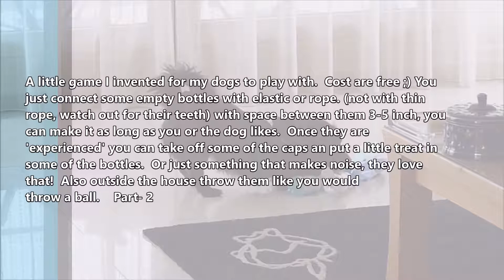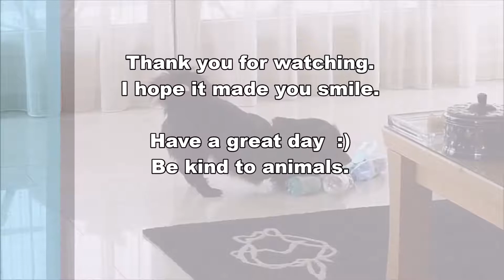Doggy Bottle Game part-2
A little game I invented for my dogs to play with.  Cost are free ;)
You just connect some empty bottles with elastic or rope. (not with thin rope, watch out for their teeth) with space between them 3-5 inch, you can make it as long as you or the dog likes.  Once they are 'experienced' you can take off some of the caps an put a little treat in some of the bottles.  Or just something that makes noise, they love that!  Also outside the house throw them like you would throw a ball.

Het honden 'flesjes-spel'   Een gratis spel wat ik heb bedacht om mijn honden extra plezier te gunnen.  Gewoon een aantal lege flesjes met elkaar verbinden met elastiek of touw. (Touw niet te dun, denk aan hun tanden) doe dat met ruimte ertussenin zo'n 10- 15 cm, en hier en daar een paar aan elkaar. Zoveel als jij en je hond maar leuk vinden.  Als ze er eenmaal ervaring mee hebben, kan je ook een paar doppen eraf halen en  er wat kleine hondensnoepjes in doen.  Ze vinden het prachtig en kunnen er lang mee spelen.  Ook buiten, gewoon een eind weggooien zoals je een bal weggooit.

Veel plezier, voor jou en je hond.